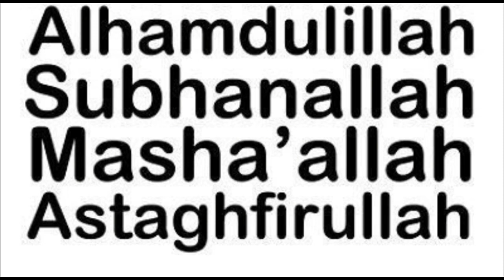БУ ИСТИГФОРНИ АЙТИБ ЮРИНГ ИШИНГГИЗ ЮРИШАДИ